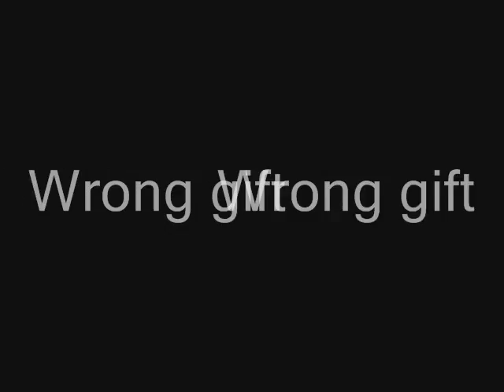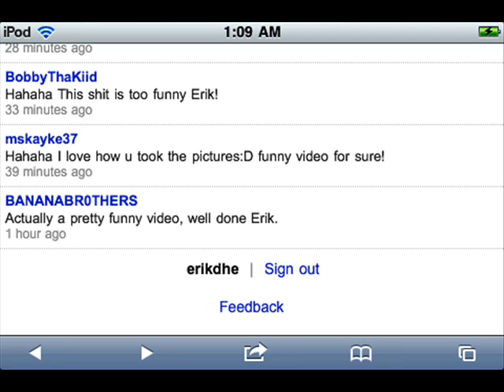christmas memories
i know i mess up writing chrismas when it suppose to be Christmas but oh well, well i know this video isn't funny like the first one but i did it because there is some things that i think are fun about Christmas so i hope you guys enjoy it. and i didn't know if i should write presents or gifts i kinda messed up sorry